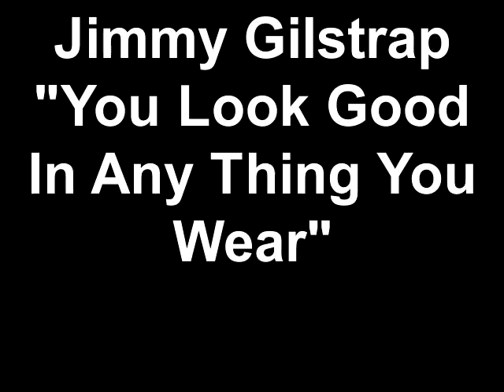Jimmy Gilstrap You Look Good In Any Thing You Wear